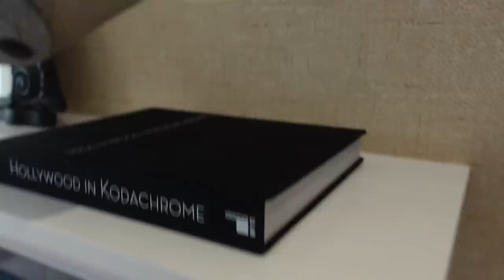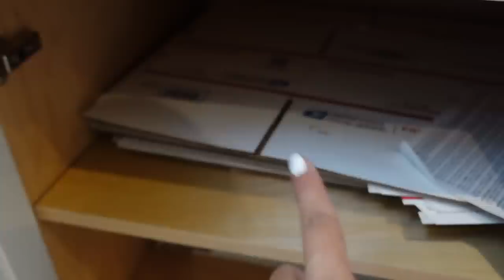EXTREME OFFICE MAKEOVER | TRANSFORMATION of my disgusting office 2020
Hey Larlees, todays video is my official
Office makeover! My office was absolutely disgusting, and I never used it! we completely transform the room and now I cannot wait to spend more time in there thank you guys so much for watching I hope you enjoyed! Xo - Laura

Black Handles (hard ware)
Small Black Handles (hard ware)

* POSTMATES!
 code LAURALEE get $100 in delivery credit to your